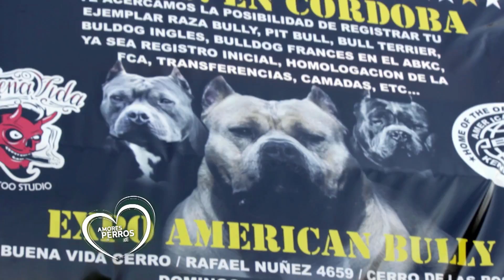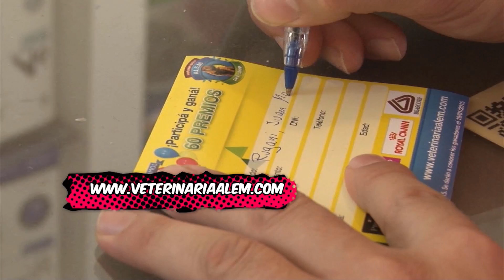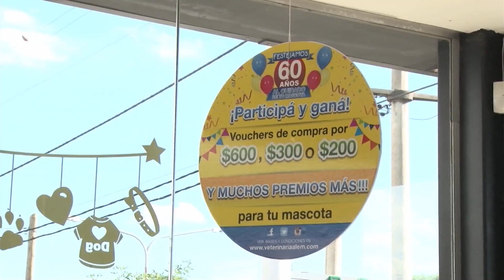Amores Perros y otros Amores - 25 de enero 2015 programa completo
Presentamos la raza American Bully y sus fanáticos dueños.
Mencionamos los ganadores del Concurso de Veterinarias Alem "60 años, 60 premios".
Veterinarias Córdoba Balanceados nos brinda consejos para viajar con nuestra mascota.
Dejamos a Quino en la guardería Trewa Kona de Daniel Fernandez.
Seguimos previniendo enfermedades con los consejos del laboratorio Labyes. Hoy, Hepatozoonosis Canina.
El Kennel Club nos habla del Cane Corso, una raza con mucha historia.
Y Finalizando!! Lizzy Tagliani se suma a uno de los paseos con los perros del Centro de Castraciones Municipal de Carlos Paz!!!